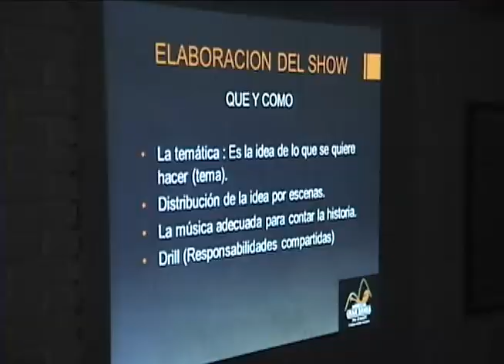Instructor de la Banda Show Colgesan realiza balance del taller de capacitación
Instructor de la Banda Show Colgesan realza balance del taller de capacitación